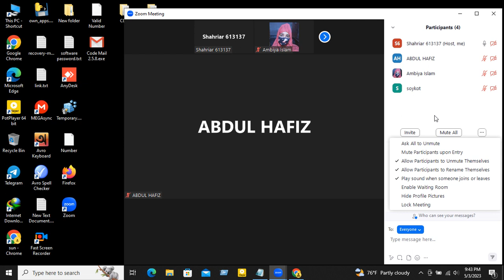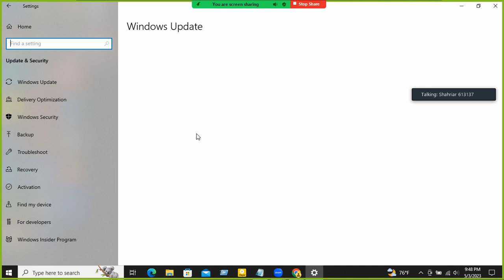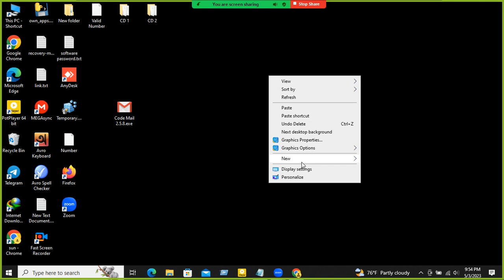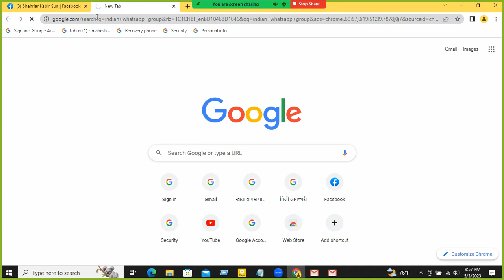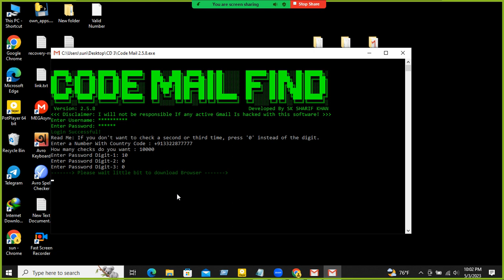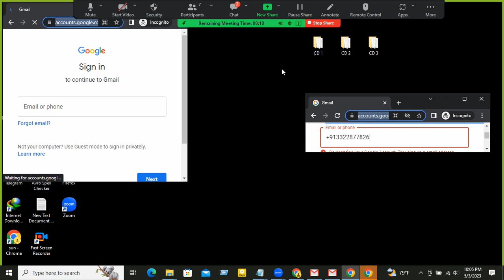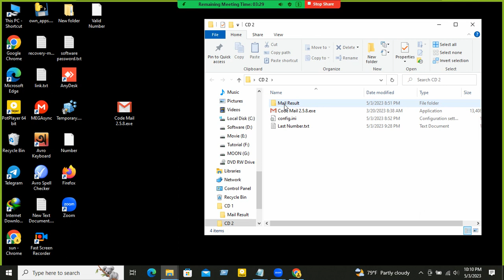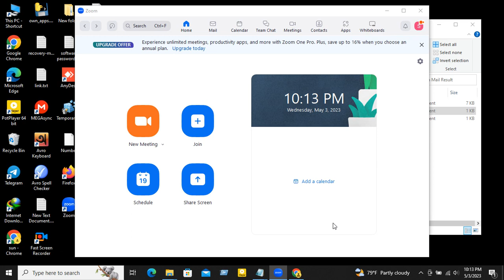Gmail software কিভাবে Run করাবো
কিভাবে gmail software open করে নাম্বার বের করতে হয় তা দেখিয়েছি।কেউ কাজ করতে চাইলে যোগাযোগ করবেন।